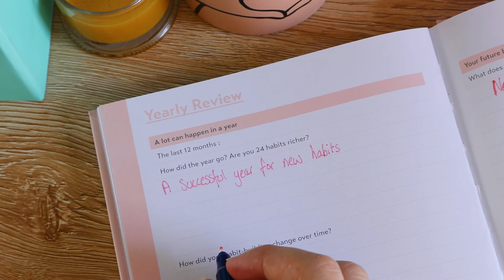Otto A5 Undated Habits Planner Pink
This Otto Undated Planner is a great tool for changing and starting new habits. It is undated so you can start using it anytime, while the attached ribbon allows you to not lose your page.